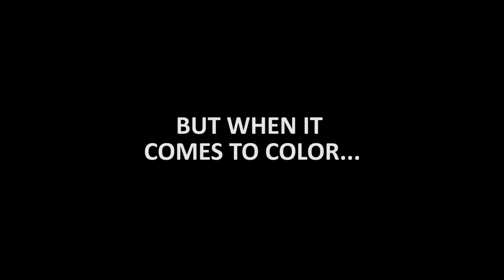Abstract portrait tutorial | drawing portraits for beginners | coloring portrait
With this abstract portrait tutorial, you will learn How to make unique drawing portraits for beginners, sketching and coloring portraits will be something really easy with this amazing technique using alcohol-based markers

Follow the coloring process of this time-lapse drawing and the defining finishing touches with fine lines at the very end.

TIPS:
I use lots of different colors on the face and hair, but the main idea or advice I can give you is that you start with lighter tones first and don't be afraid of mixing them up a little bit.

This is an abstract portrait of a very good friend of mine from University, back in Merida, Venezuela. She has the best personality, funny, supportive and generous.

ABOUT: halfportrait challange
This idea came to me after experimenting with some of my paintings and my own face so I decided to include my friends and called a challenge where I made a drawing of them and then combine the half with the half of the picture they provide. check the final result on my Instagram account, it's so much fun!

If you are interested in learning fashion illustration techniques, you enjoy art ideas and drawing time lapses for inspiration, well  Subscribe to my channel, and don't forget to click the notification bell so you can see everything I'm preparing for you!